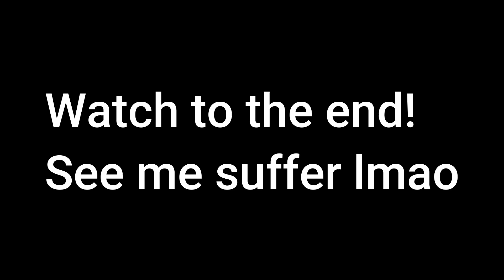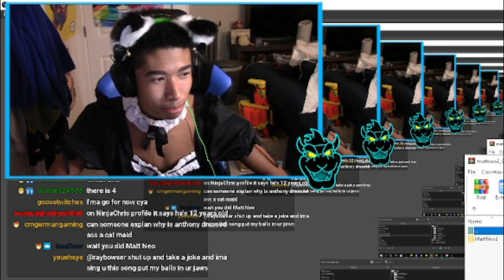Friday Night Funkin but I play VS Matt in a MAID outfit!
Today we are playing another Friday Night Funkin mod! VS Matt Neo with me in a maid outfit! I hope you enjoy it!

8owser BF Mod!

8owser16 Roblox Merch!

The Mod!